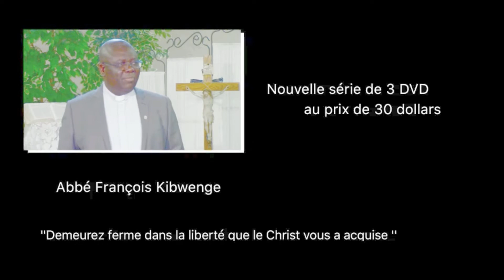FTC 18 20 Engouté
Abbé Olivier Engouté
Se laisser guérir par le Seigneur